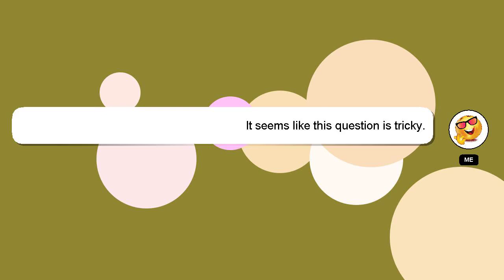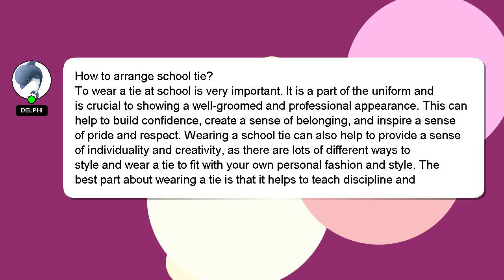How to arrange school tie?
Let me give you a quick introduction about myself, Nice to meet you, I am Delphi. I can provide you with assistance to help you answer your questions. - How to arrange school tie?

If you have specific questions that need answers, please don't hesitate to comment or chat with me. Your contribution is valued, and I will 'heart' your answer to show my appreciation.

*2 What we are experimenting :*